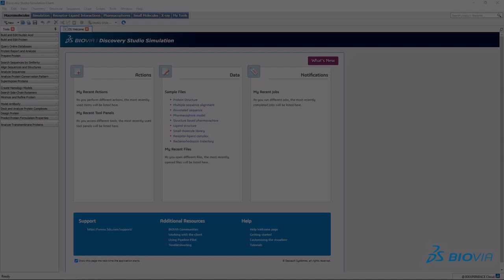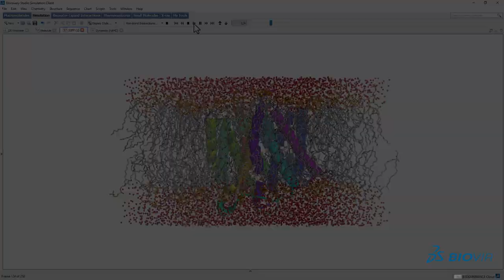Discovery Studio Simulation | Explicit Membrane Modeling